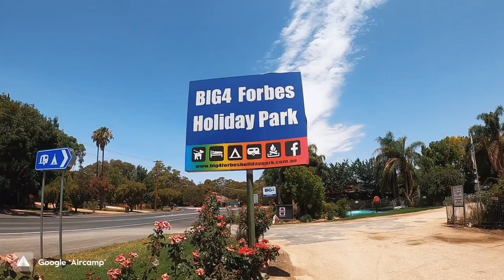Big4 Forbes Holiday Park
Find video reviews of campsites using this hashtag